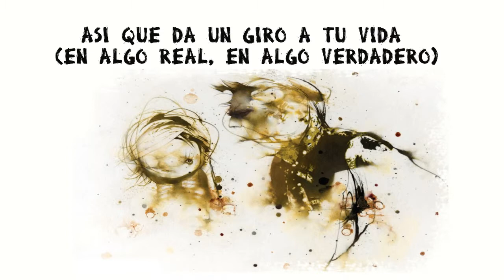Rise Against, Bricks SUBT/ESP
Canción Bricks , de Rise Against ,subtitulada al español